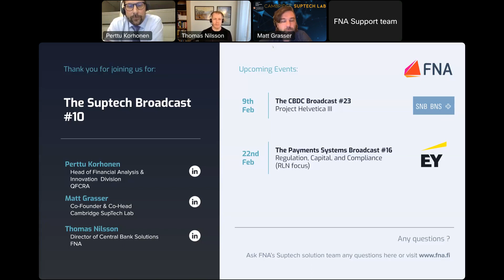Suptech Broadcast #10 Suptech & Regtech Advancing in Alignment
Perttu Korhonen and Matt Grasser will join FNA’s Suptech Broadcast on Thursday, 14 December, for a session focusing on the complementary capabilities of regtech and suptech. First, they will explore how integrated architectures optimise risk management and advance supervisory objectives. Second, they will discuss what skills industry professionals need to effectively take advantage of new technologies shaping the regulatory and supervisory landscape.